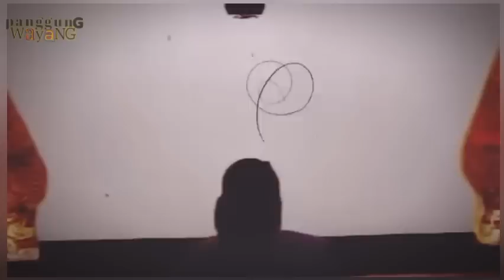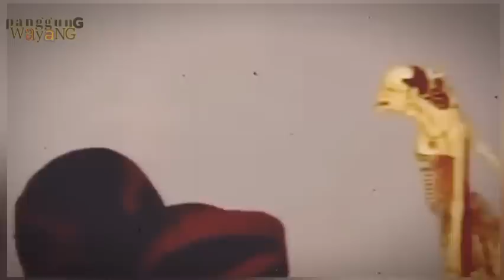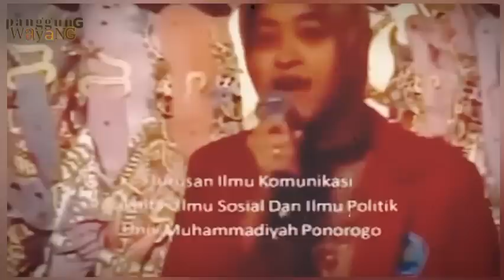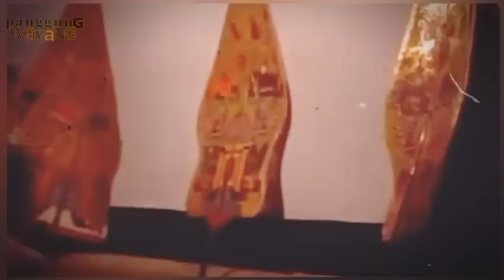Pak Anom Suroto Lawas. Lakon Wahyu Nugroho Jati. Wayang Kulit Full